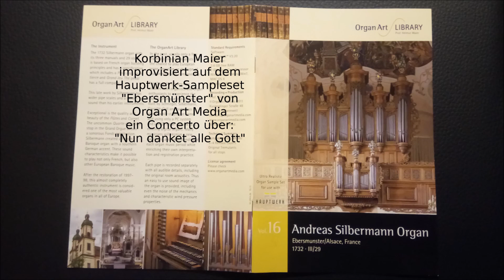Korbinian Maier improvisiert Barockes Concerto OAM Set Ebersmünster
Improvisation eines Barocken Concerto zu "Nun danket alle Gott"
von Korbinian Maier, gespielt  auf dem Hauptwerk-Sampleset "Ebersmünster", von Organ Art Media.